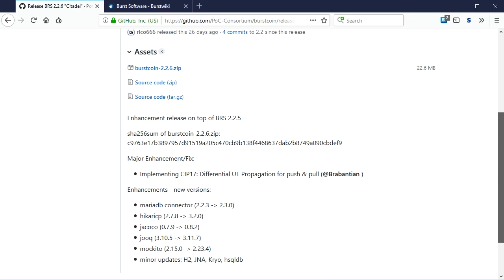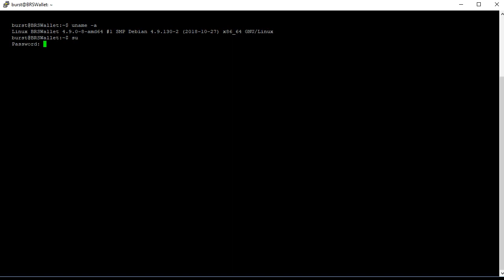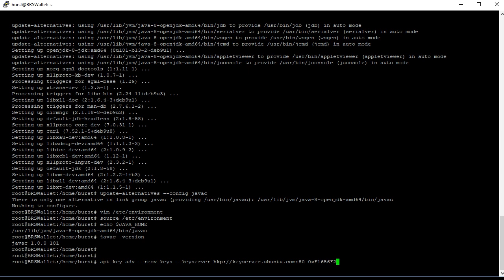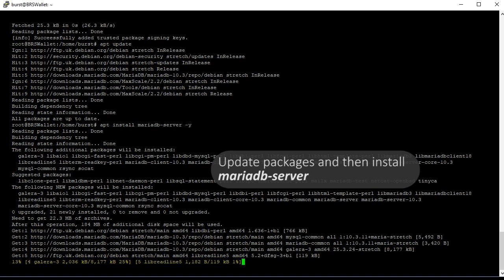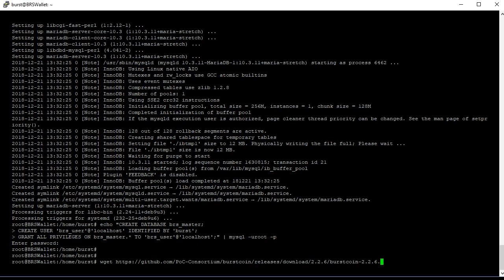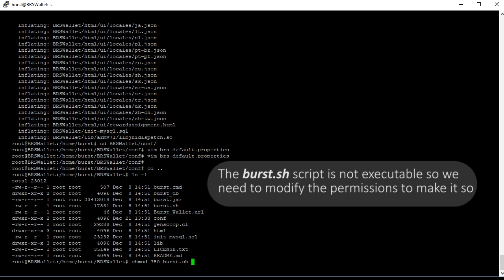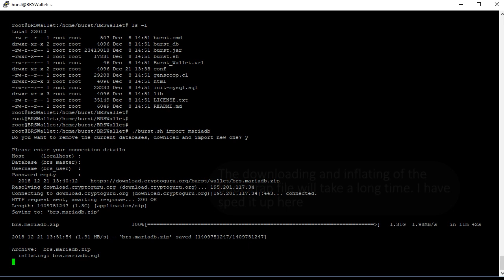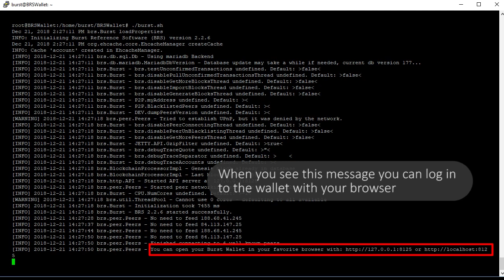Burstcoin How To Install Burstcoin Wallet BRS 2 2 6 Linux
Burstcoin How To Install Burstcoin Wallet BRS 2 2 6 Linux, Sphinxicus latest video, you can found his channel